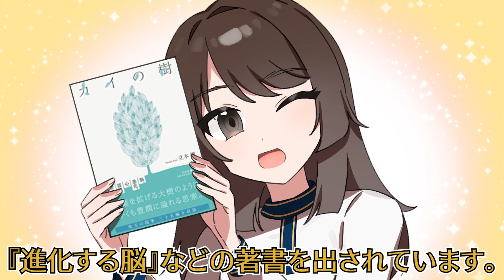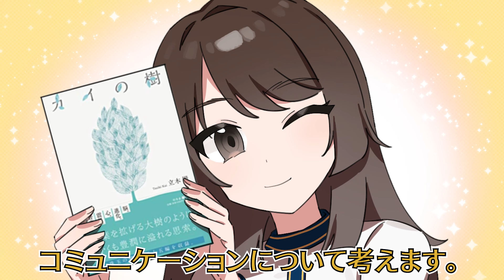【アニメ】医師として、ひとりの人間として/『カイの樹』【要約まとめ/ 立木楷(著)】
今回ご紹介する本は？
【こんにちは、二十二世紀の本棚です！二十二世紀の本棚では皆さんのお悩みを解決する本をご紹介しております！今回ご紹介するのは、立木楷先生の『カイの樹』。

医師として、ひとりの人間として。
日々の豊かな知見を綴る、心が潤う随筆集。
脳。進化。心。震災。音楽。文学。
枝葉を拡げる大樹のように、かくも豊潤に溢れる思索。
源氏物語をたった独りで書いたとされる紫式部は、枕草紙の著者たる清少納言を評して、
『利口ぶって何やかや書き散らしている…こう、人より目立ちたがる人は、人からよく思われず、
行く末ろくなことにならない。』と紫式部日記に記した。
清少納言が紫式部の言うような一生を送ることになったとは伝えられていないが、
いずれにせよ何やかや書き散らしたことに間違いはない。
小生も同様にいろいろなことを書き散らしている。
――「序」より

【KindleUnlimited会員さんなら無料で読むことができますので気になった方は是非チェックしてみてくださいね！】

参考文献：『カイの樹』立木楷(著)

0:00 オープニング
0:23 今回の困り人
2:28 悩みを解決する本と著者の紹介
3:11 本の内容を一部紹介
7:02 悩みの解決へ
7:59 エンディング

二十二世紀の本棚chの オススメ書籍要約チャンネル
「本を読んだら最高の景色フクザワ」